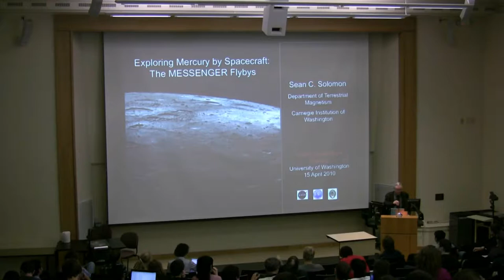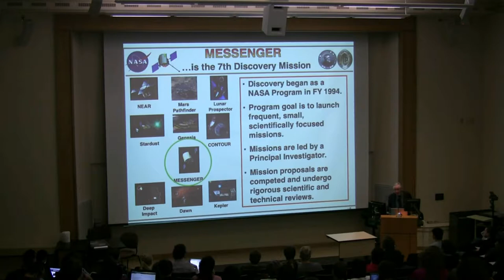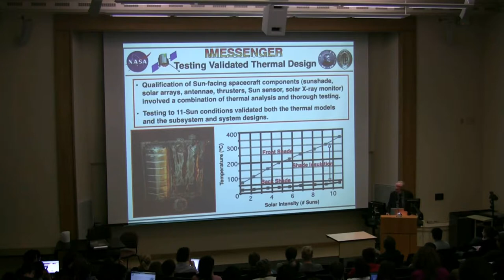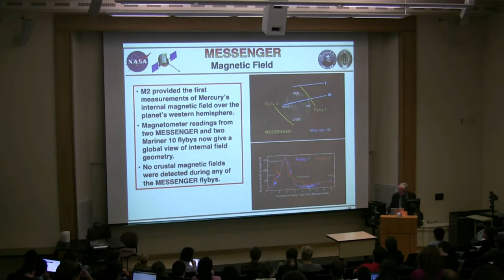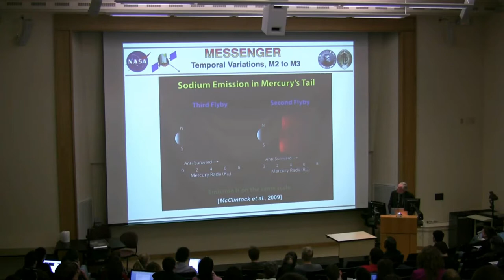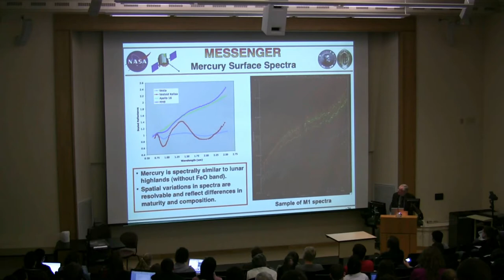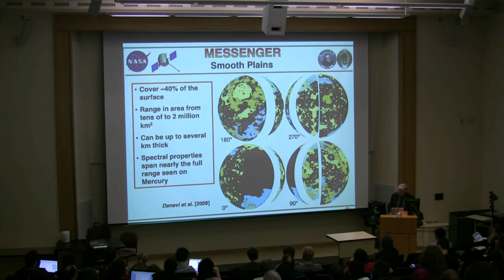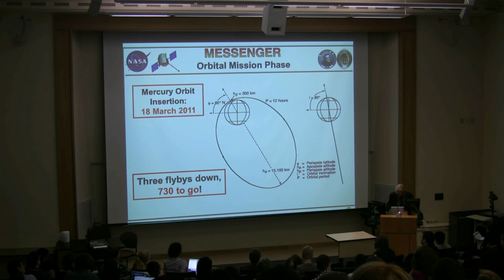2010 UW ESS 495: Exploring Mercury by Spacecraft - The Messenger Flybys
Rocks-n-Stars Seminar Series, 2010: "Exploring Mercury by Spacecraft - The Messenger Flybys" with Dr. Sean C. Solomon of the Department of Terrestrial Magnetism at the Carnegie Institution of Washington (April 15, 2010). ESS 495 brings University of Washington students together with scientists and engineers conducting NASA research.